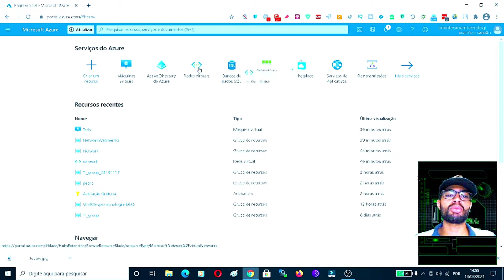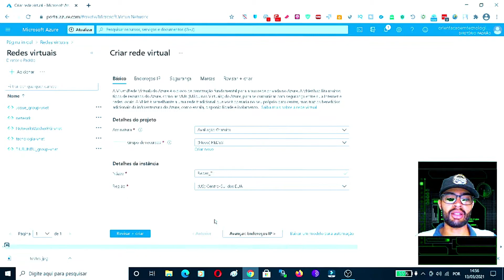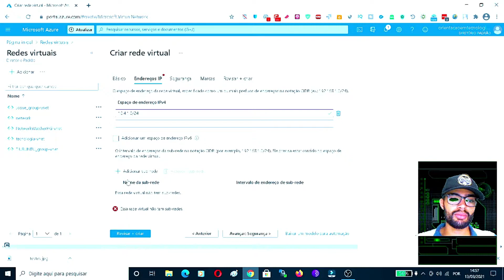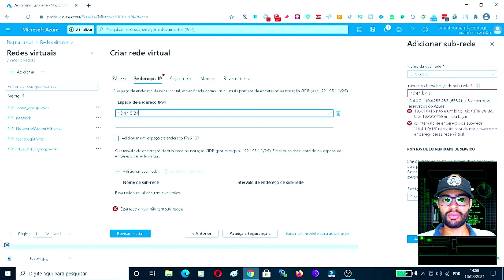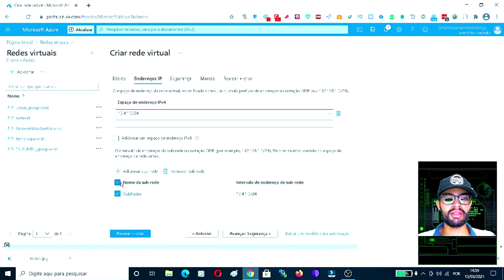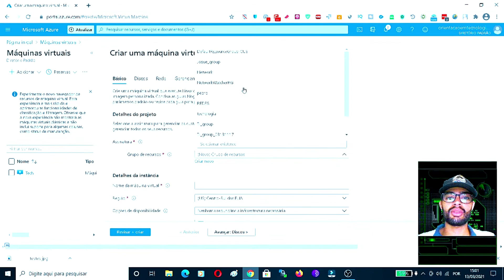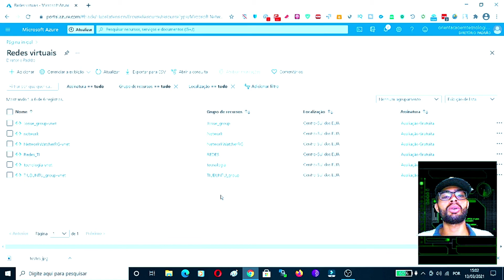microsoft azure virtual network - Como Criar Rede Virtual no Azure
Microsoft Azure - VNet / Virtual Network / Redes Vituais, nesse vídeo vou demonstrar como Configurar rede no Microsoft Azure.

💻SOBRE:
Vou Compartilhar Abertamente Informações Relacionada a Tecnologia & Segurança da Informação. Vídeos relacionado a Instalações, Configurações, Programas, Software, Sistema Operacionais, Desenvolvimento de Programas, Sites, Blogs e Aplicações, Banco de Dados, Redes, Hacking Ético & Pentest ETC.